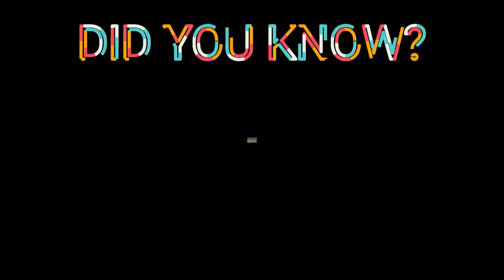DYK Season 2 Presents: Cultural Figures - Ep 43 It Started With Rugby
DYK Season 2 Presents: Cultural Figures - Ep 43
It Started With Rugby. Featuring the voice of Bryan Rivers.